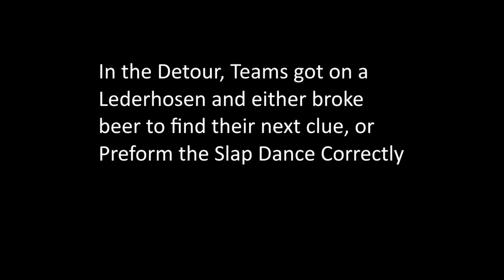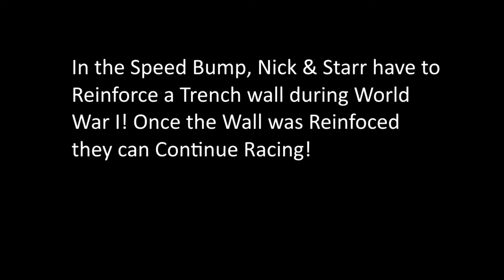Amazing Race Episode 9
Teams travel from Stuttgart, Germany to Les Motharions, France to discover that Germany had started World War I!